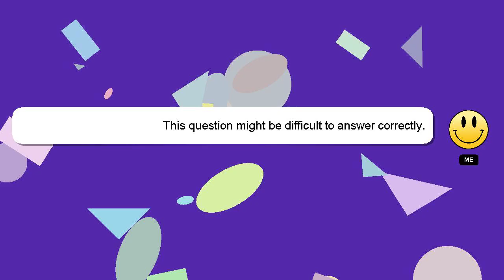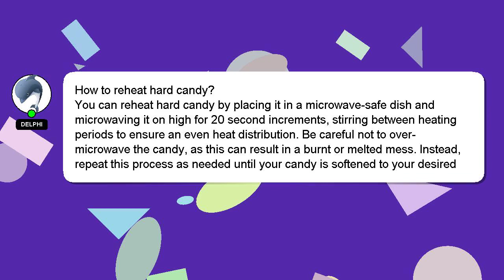How to reheat hard candy?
An introduction to myself in a few words, Greetings, my name is Delphi. I am capable of providing answers to your questions. - How to reheat hard candy?

Providing an answer will be acknowledged and appreciated with a 'heart' from me.

*2 What we are experimenting :*